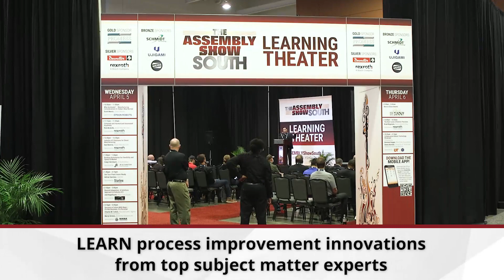ASSEMBLY Show South Promo Testimonials